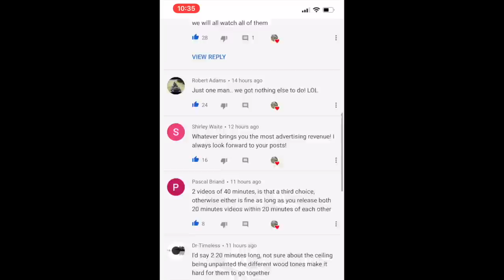Making Your Renovation Look Old | Salvaged Hall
The hallway is almost done! And they look just like we envisioned years and years ago.. haha!!! Somethings take time.

Lucas & Sarah

This Weeks Music:

Nuclear Vision BY Michael Shynes - Both Sides

Last All Night BY Skies of Tangerine

Rush ( ft. Lance Conrad) BY Nack to 95

Soul Changing BY All Of the Miles
Artist License Number 962424

Please CHECK THESE YOUTUBERS OUT !!! :)